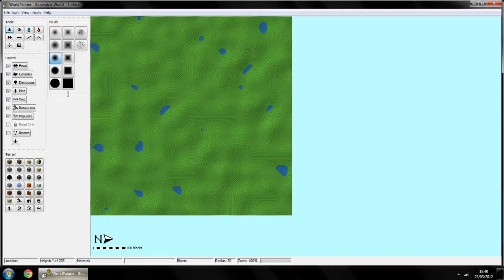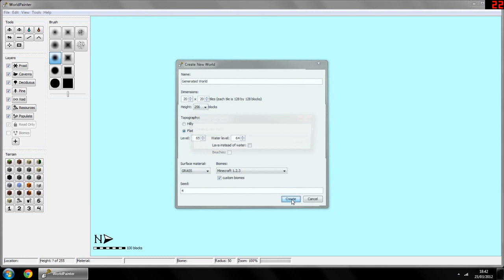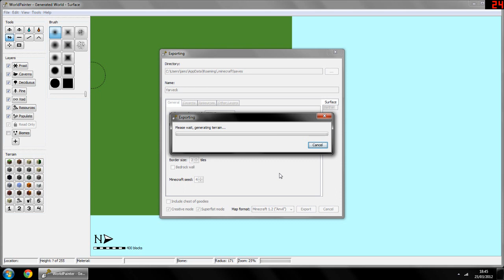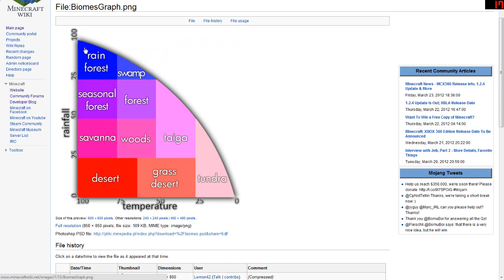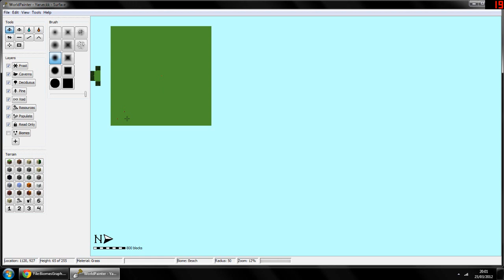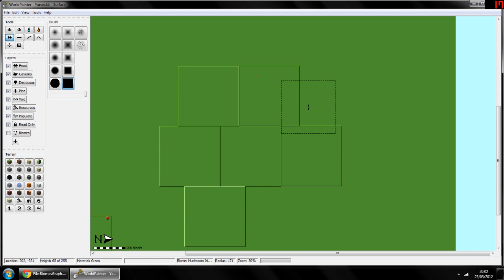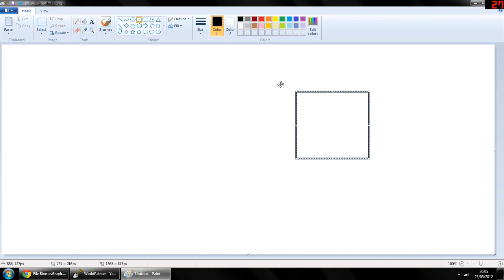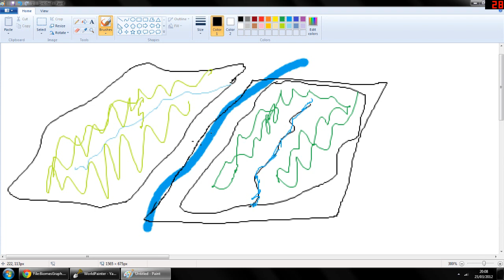Trying to make sense of the new map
this is what happens when i try and think and record at the same time, i promise the next video is more interesting =P